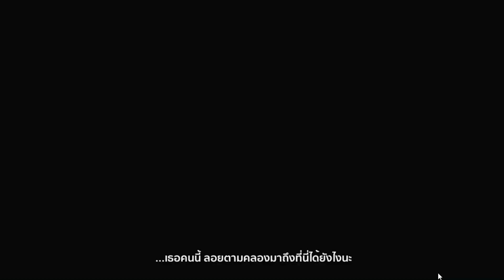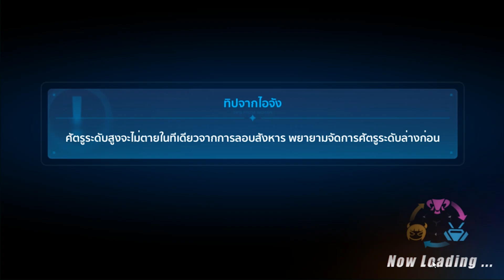Honkai Impact 3:Sea แพทใหม่ V1.8 เพิ่มตัวละคร ซากุระ,เนื้อเรื่องเสริมและระบบอื่นๆ ว้าวๆๆ!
เกมส์นี้ต้องการพื้นที่ 2GB

computer
CPU - I3 6100
RAM - 16GB
Graphic Card - 1050ti
windows 10